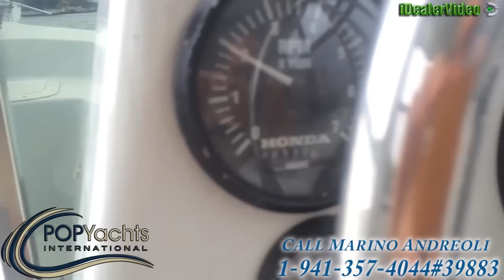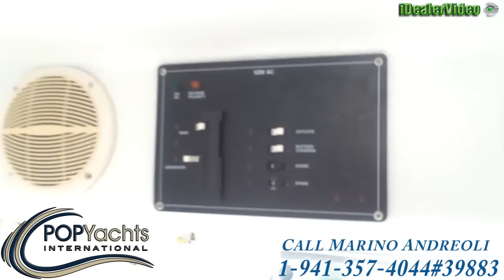[SOLD] Used 1999 Adventure Craft 28 in Boca Raton, Florida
This boat has been sold  (Clearwater, FL here she comes!).  Viewers who viewed this boat were most likely to view the following comparable listings, which are still for sale:

1983 Bluewater 52 Motor Yacht w/ Raised Pilothouse in Le Claire, Iowa - $63,699

1971 Alaskan 55 Flybridge Trawler in Pittsburgh, California - $84,900

1989 Sea Ray 390 Express Cruiser in Cape Coral, Florida - $21,000

1973 Grand Banks Classic 32 in Gibratar, Michigan - $13,500

1989 Sea Ray 34 Sedan Bridge in Crisfield, Maryland - $14,500

1985 Trojan 37 SF (11 meter - Dive Boat) in Key Largo, Florida - $18,500

1988 Holiday Mansion 38x12 in Daytona Beach, Florida - $19,000